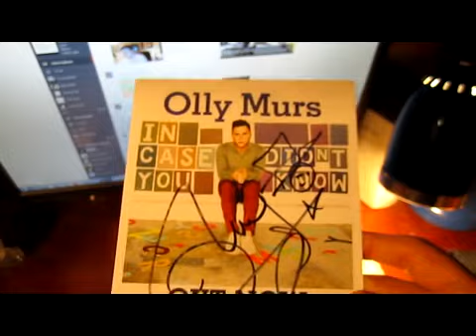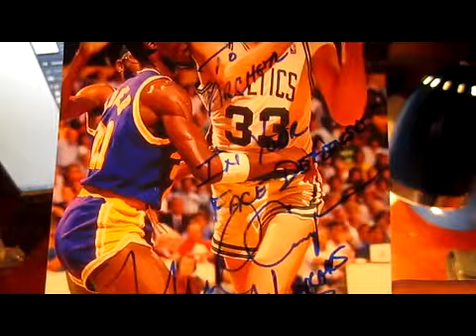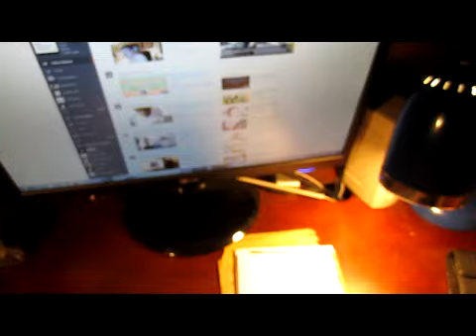TTM Autographs and More... 8/20/12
I am an autograph Collector; See what goodies showed up in my mail box today. TTM Through The Mail, purchases, treasure hunting, trades , just becauses and other random stuff